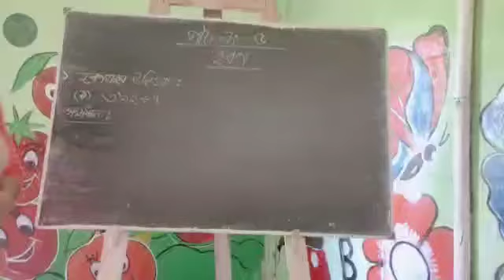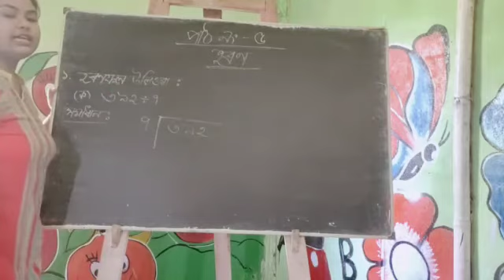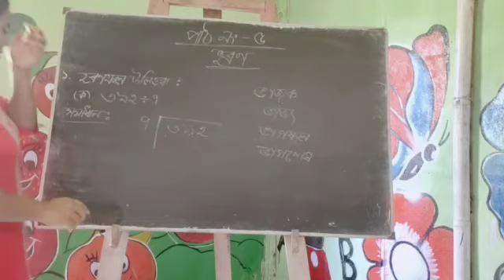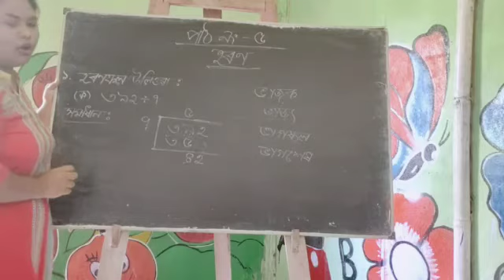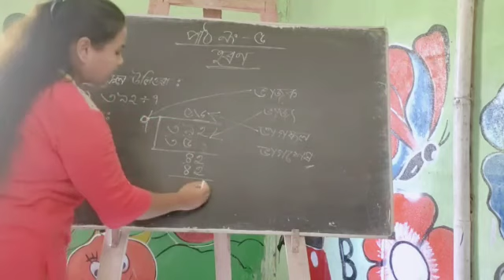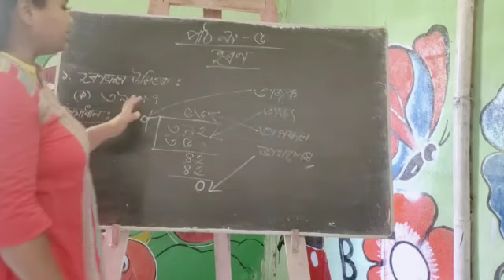Class-4 ,maths , part -2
Jatiya vidyalaya
Class-4
Part-2
Shehnaz miss